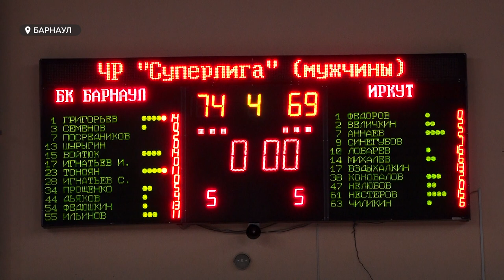Вторая победа подряд. Баскетболисты «Барнаула» завершили сложную домашнюю серию игр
Вторая победа подряд. Баскетболисты «Барнаула» завершили сложную домашнюю серию игр. В предпоследнем матче наша команда встречалась с «Динамо» из Владивостока. Хозяева сложной ценой добились победы, итоговый счет: 74-69. А накануне нашим баскетболистам противостояли парни из Иркутска. Матч получился богатым на моменты и с валидольной концовкой: хозяева растеряли преимущество в 19 очков! Почему? - расскажет Дмитрий Дроздов